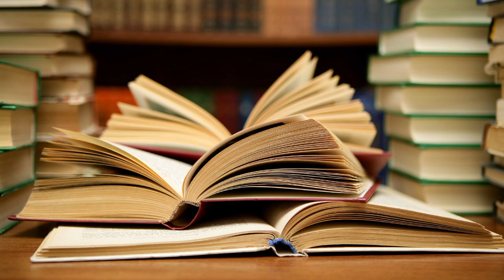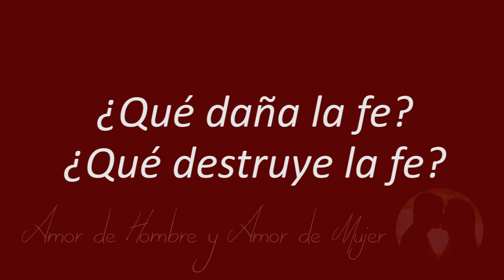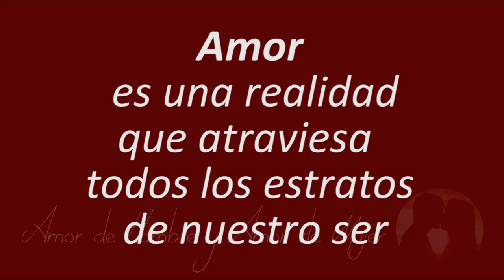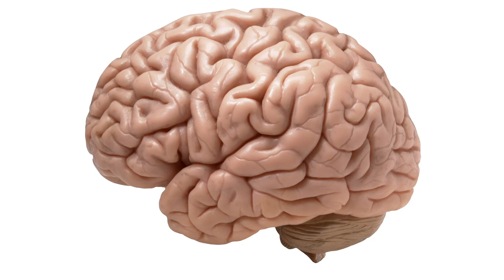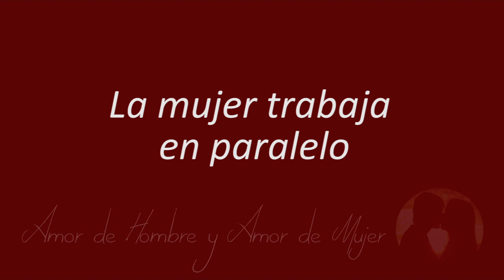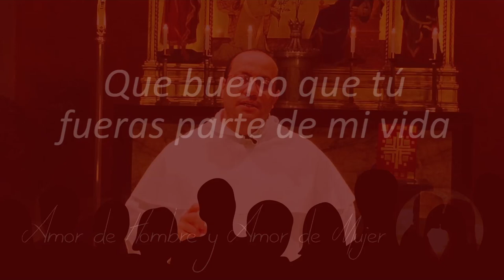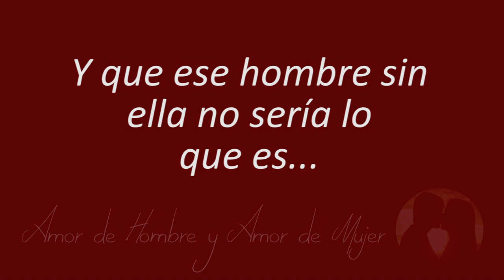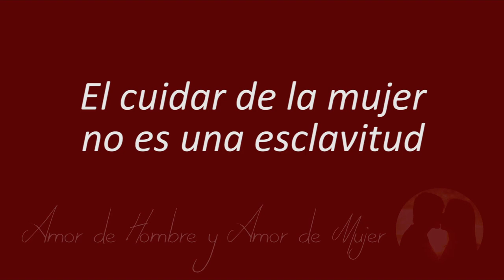Parejas de fe, esperanza y amor, 1 de 5, Amor de hombre y amor de mujer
[Taller para parejas, organizado por la Comunidad Betania, y ofrecido en Santa Cruz de la Sierra, en Bolivia.]

Tema 1 de 5: Amor de hombre y amor de mujer

* Aunque algunos centros de poder en nuestra sociedad pretenden eliminar, minimizar o volver del todo borrosa, y por tanto trivial, la diferencia entre hombre y mujer, el sentido común y la fe se resisten a semejante imposición.

* No es un asunto de fanatismo ni de pura inercia cultural: la biología nos muestra que lo sexual no es una parte del cuerpo o de la historia de hombres y mujeres, sino una realidad que permea todo lo que somos. En particular, es muy importante destacar ese lugar que existe únicamente en el cuerpo femenino y que tiene un solo propósito: servir de primera casa a la vida humana. En la mujer está la fuente de la vida.

* La abundancia vital de la mujer se ve muy bien en otros rasgos: su cerebro está más conectado; sus órganos de los sentidos tienen una respuesta más amplia; su capacidad de conexión y las puertas de su lenguaje, en lo que entiende y en lo que expresa, son en general mucho más ricas que las de los hombres.

* Por eso es natural que el primer verbo que abre la posibilidad del amor de pareja en la mujer sea ADMIRAR. Sin una dosis de admiración la mujer queda en capacidad de afecto pero su afecto será el de la persona que cuida o apoya, no el de la persona que se enamora o que quiere saberse "conquistada."

* A partir de la admiración, otros verbos van siguiendo: acompañar, cuidar, darse y restaurar. Ese total de cinco verbos corresponde bien a la evolución de un amor plenamente femenino, rico en su vitalidad y en su capacidad de traer vida.